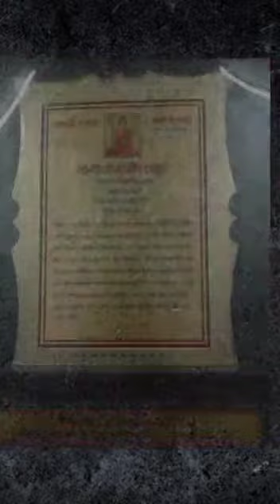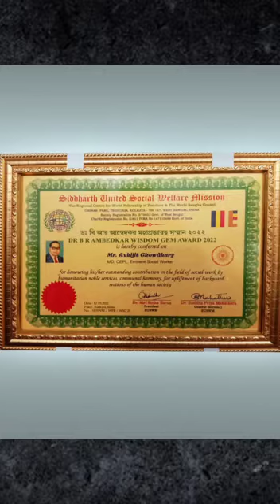Our MD's Award || Avhijit Chowdhury || MD & CEO of CEPL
Sathe Achi || In Remembrance - In Acceptance - In Development